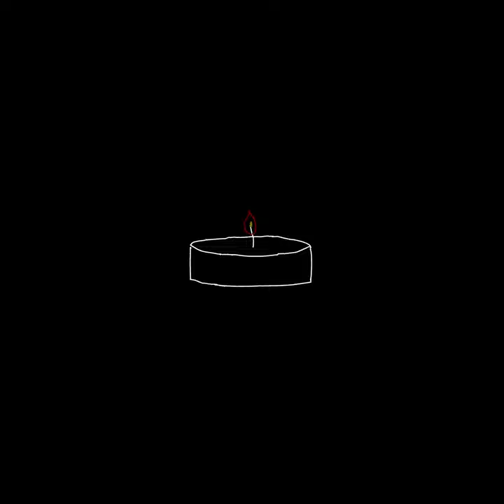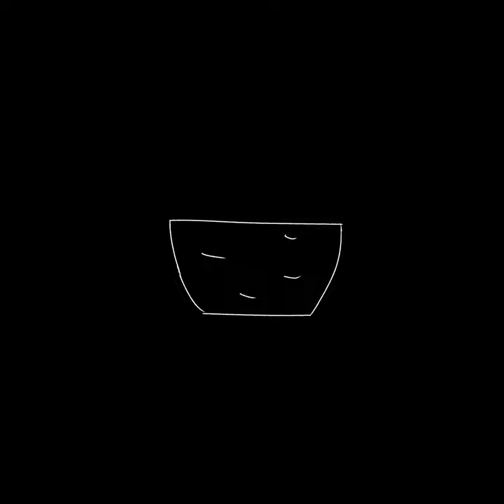Kentucky, farewell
A piece of sound art/music about loss.